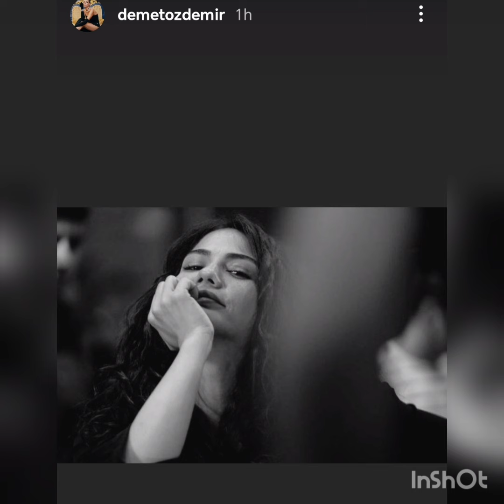DEMET OZDEMIR TALKING ABOUT HER DRAMA 💥😍